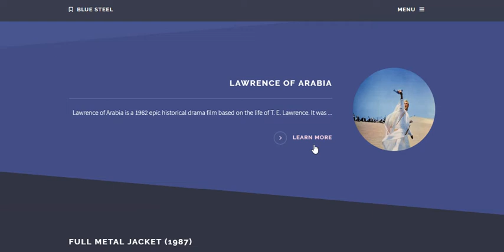Blue Steel responsive HTML5 & CSS3 Site Template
Get straight with BlueSteel: the blue business theme that offers eye-catching custom HTML elements to show off your successes and services, price tables for an instant option comparison, as well as eCommerce support for extra sales opportunities.